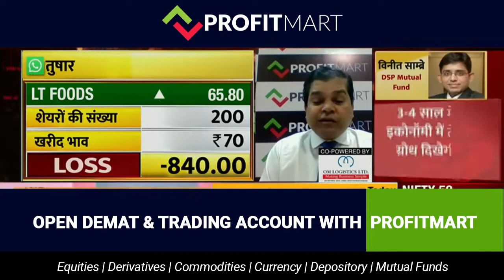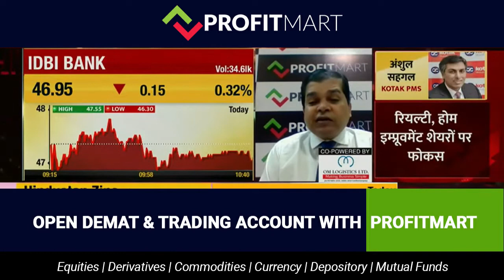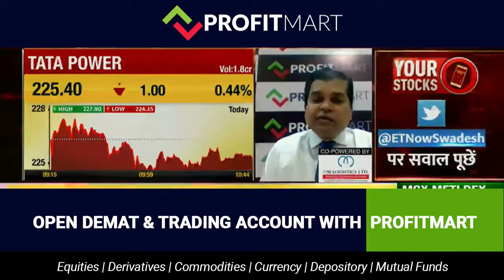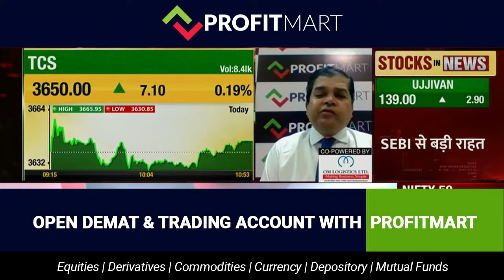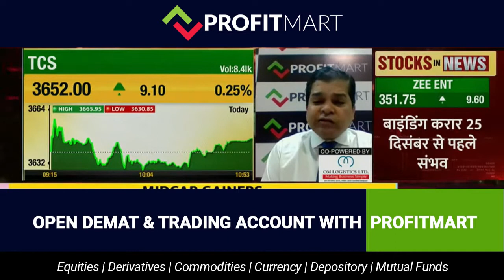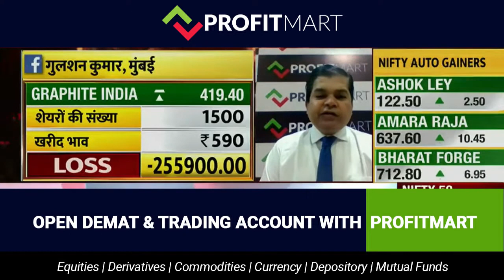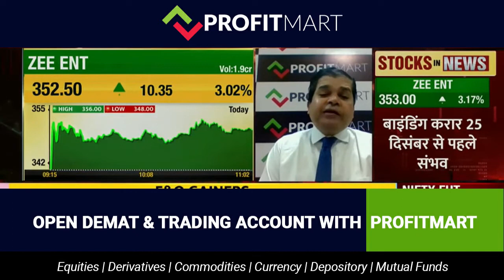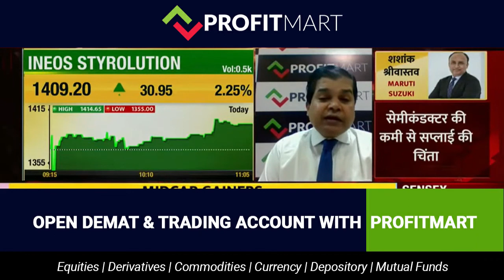Analysis of NBCC | LT Foods | IDBI Bank | REDINGTON | TATA Power | SUN Pharma | TCS | Pidilite Share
Today In this video, we are going to Analysis of NBCC Share | LT Foods | IDBI Bank | REDINGTON | TATA Power | SUN Pharma | TCS | Pidilite | ZEEL.